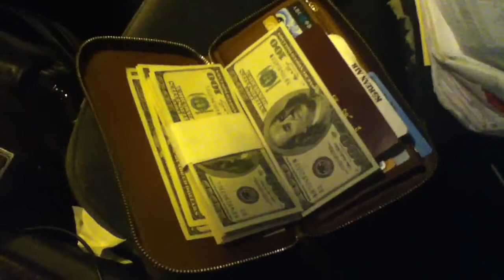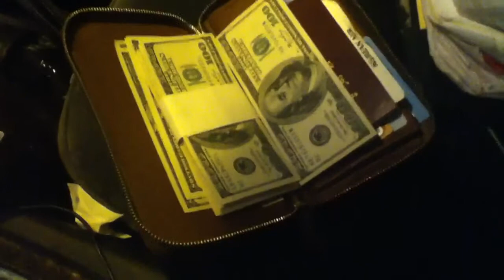Me & Radio dispach conversion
I found 10,000 dollars my cab.
Las Vegas cab driver Daniel kokie